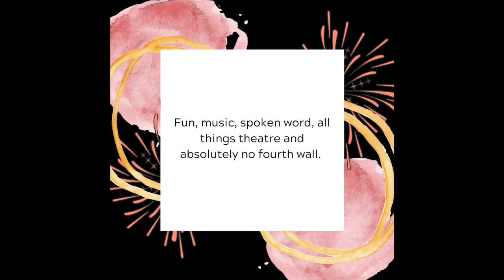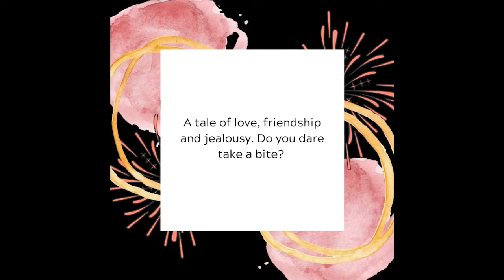2020 CAS Season Launch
Education through Live Performance. Introducing our 2020 CAS Theatrical Season Launch.